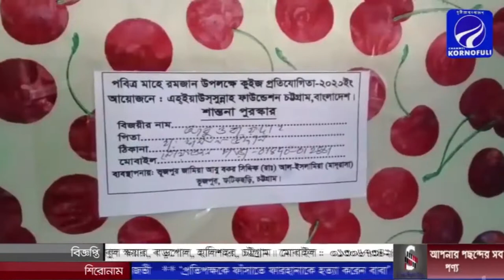এহইয়াউচ্ছুন্নাহ ফাউন্ডেশন এর ব্যবস্থাপনায় হিফজুল কোরআন প্রতিযোগিতা২০২০সমপন্ন